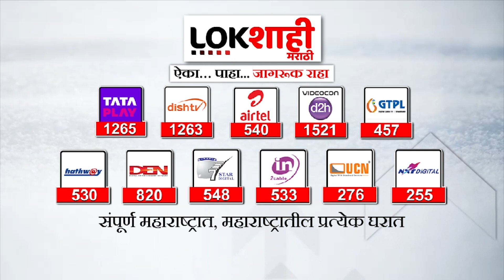Buldhana : Kalsubai Peak : अवघ्या 6 वर्षीय शिवराजने सर केलं कळसुबाई शिखर | Lokshahi Marathi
kalsubai trek from pune
kalsubai trek camping
kalsubai trek guide
kalsubai trek night stay
kalsubai trek night